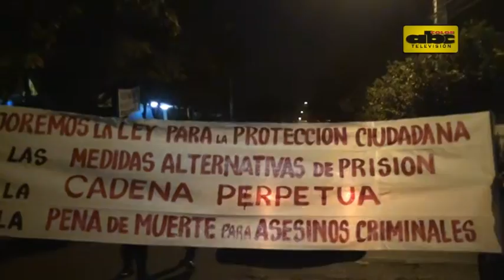Piden justicia para Teresita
Ciudadanos se manifestaron en la noche de este viernes para reclamar justicia para Teresita Arzamendia (31), asesinada por "motochorros" en un asalto en el barrio Vista Alegre. La madre de la víctima, Norma Ferreira, pidió a las autoridades penas más duras para los criminales.